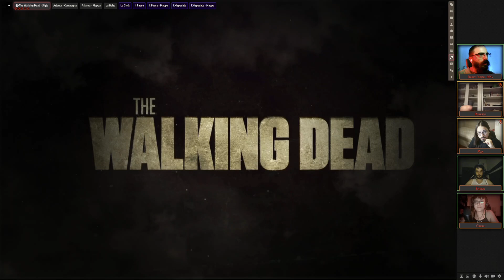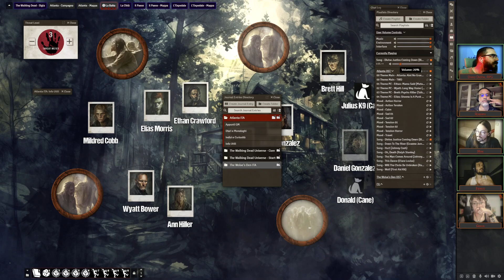THE WALKING DEAD | Atlanta: Questione di Fede [S01.E06 Finale]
Nel Gioco di Ruolo ufficiale di The Walking Dead Universe giocheremo nei panni di persone che lottano per sopravvivere in un mondo ostile. Le sfide, spesso estreme, ci coglieranno spesso alla sprovvista: dalla mancanza di attrezzatura essenziale per sopravvivere, fino ai conflitti che si creano all’interno del gruppo; dai difetti di costruzione del rifugio, fino all’incontro con orde di vaganti affamati di carne. I personaggi non dovranno solo affinare le proprie capacità fisiche, ma esploreranno in profondità chi sono realmente: cosa li spinge ad andare avanti, per cosa considerano valga la pena lottare e cosa sono disposti a fare per di migliorare anche di poco la peggiore delle situazioni.

"Atlanta" è lo scenario in modalità Campagna incluso nel manuale base di The Walking Dead Universe RPG, edito in originale da @FreeLeaguePublishing e in italiano da @needgamestv.

TEMI SENSIBILI: lutto, morte, trauma mentale, violenza esplicita, violenza su minori

CAPITOLI
0:00:00 Introduzione e Sigla
0:02:57 Tempo Sospeso
0:49:27 Vaganti!
1:34:13 Aiuto Inaspettato
2:04:58 Decisioni
2:23:00 Strade Divergenti
2:36:32 Finale e Commenti

PERSONAGGI E GIOCATORI
Gamemaster: Dario
Ethan Crawford (Scienziato): Roberto
Wyatt Bower (Contadino): Enrico
Brett Hill (Ragazzino): Giulia @playerlair
Elias Morris (Criminale): Max @playerlair
La piattaforma video sulla quale giochiamo è FoundryVTT e i manuali digitali sono quelli ufficiali. Grafiche e immagini spaziano dalle illustrazioni originali dei manuali, alle AI Art e altri media.